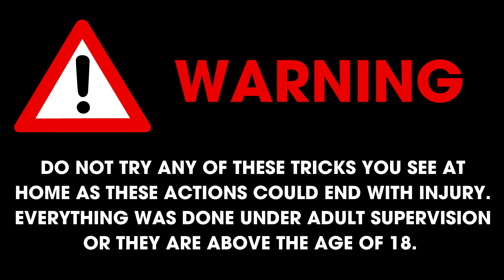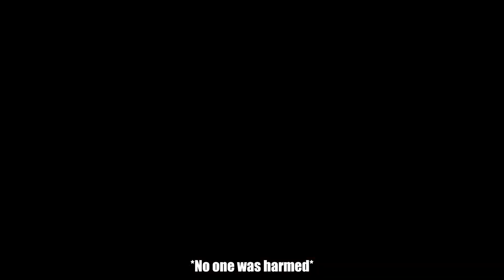TOTAL IDIOTS AT WORK COMPILATION 2024 #35 Funniest Fails Compilation